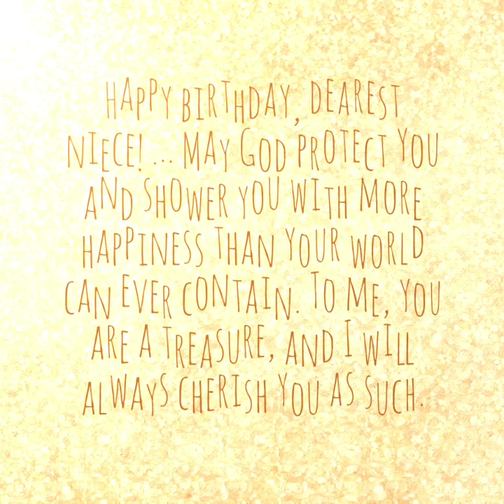Happy birthday to my niece Jeronaica Kyle